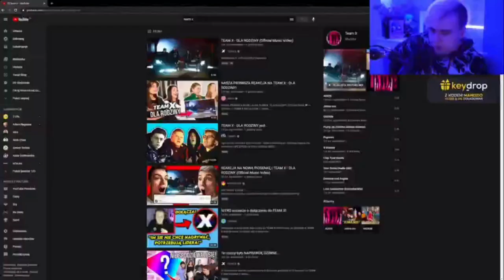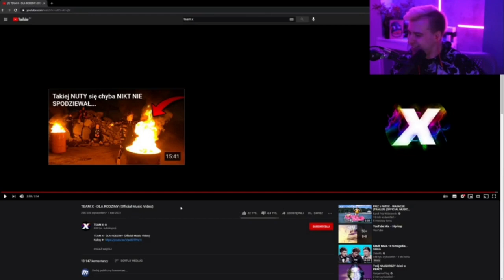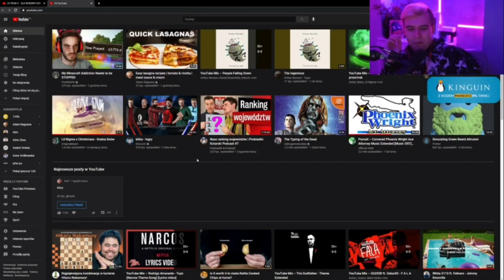*REAKCJA MANDZIA na NOWĄ PIOSENKĘ TEAM X - DLA RODZINY (Official Music Video) [SHOT z LIVE]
ZA POMOCĄ TEGO KODU OTRZYMACIE 2,17 PL NA START
KOD ---►  MASNESHOTYT